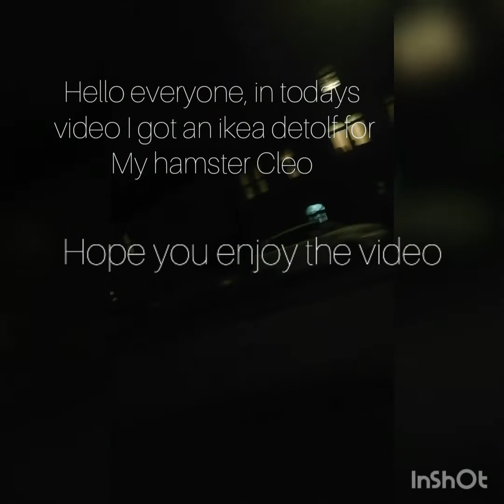I got an IKEA DETOLF hamster cage!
Hello everyone, this is my first video, I went to IKEA and got the ikea detolf for my hamster Cleo. Its been about a week since I filmed this video and she has settled in nicely.